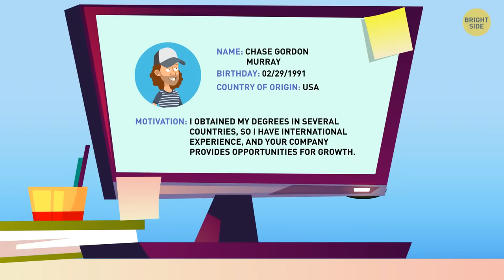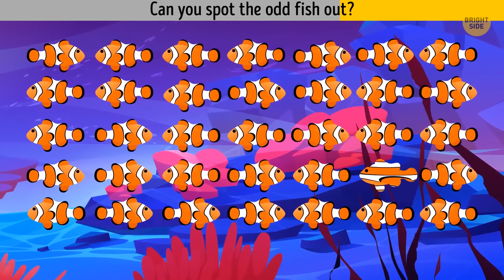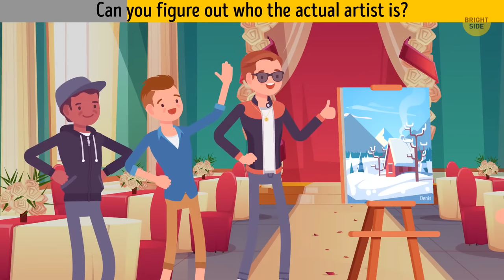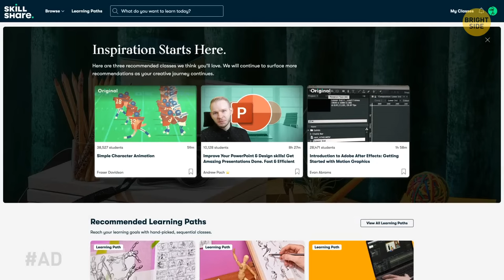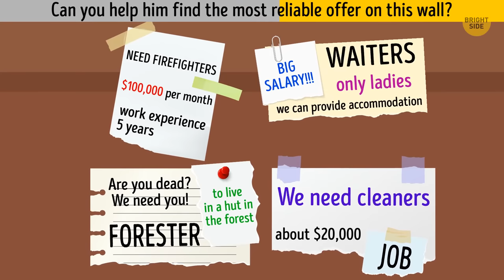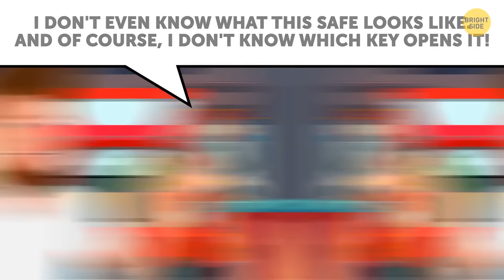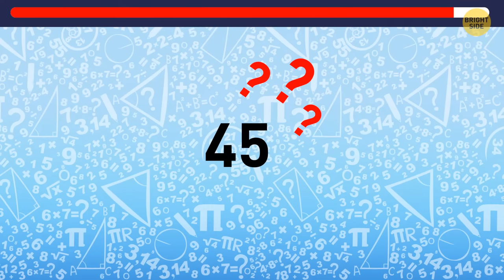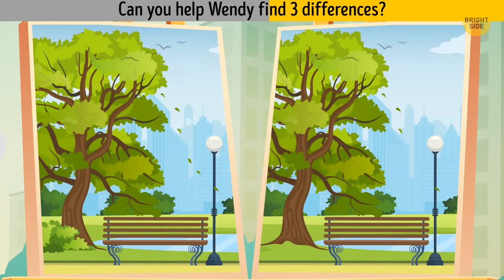Riddle Up Your Brain: A Fresh Marathon of Tricky Puzzles